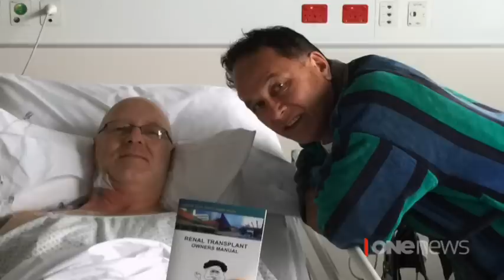Good Sorts: ‘So, do you want a kidney?’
Mike Whaanga hardly knew Paul Gallen – until he gave him one of his kidneys.